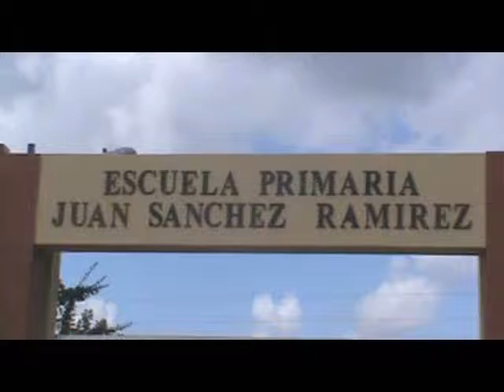GRADUACION ESCUELA JUAN SANCHEZ RAMIREZ